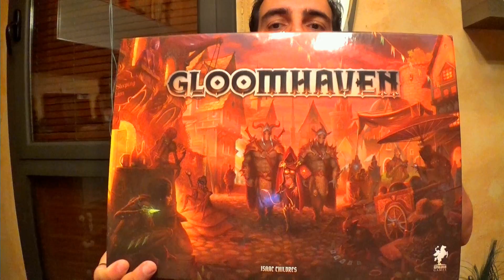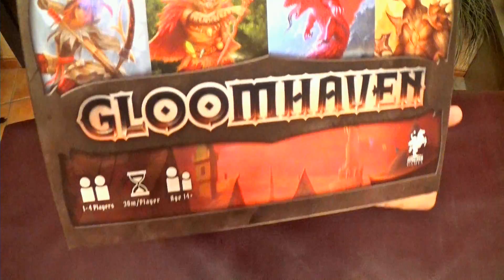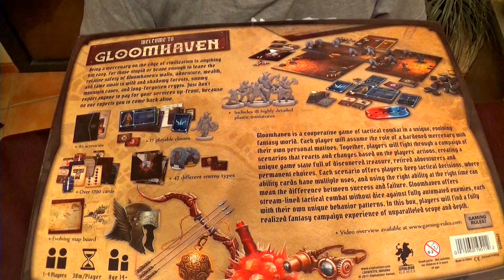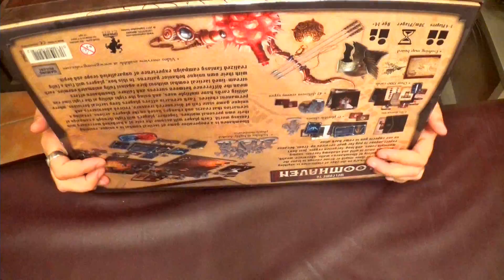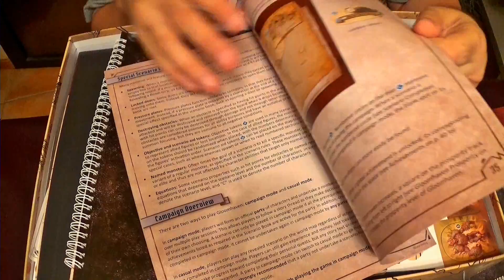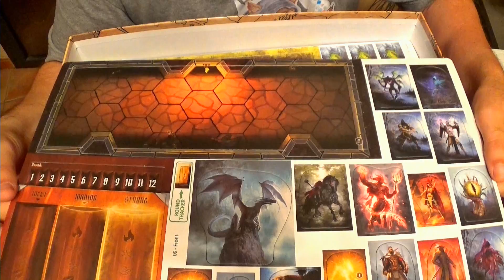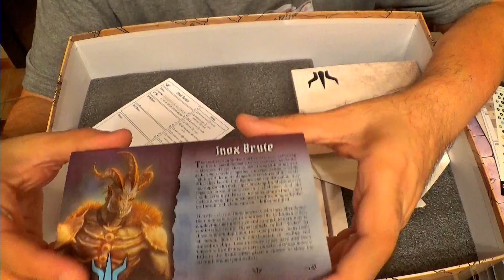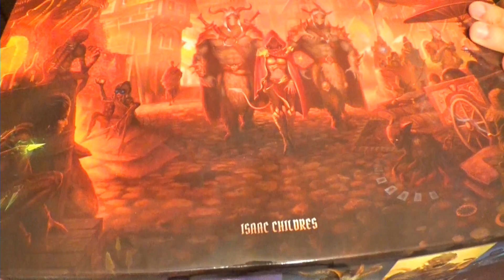Gloomhaven (Unboxing) TL